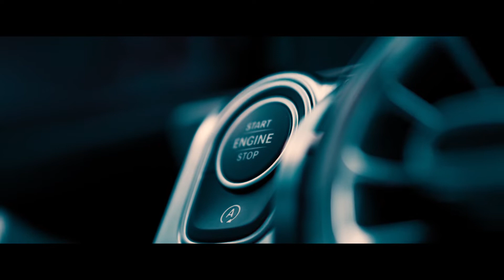Mercedes GLB (Luxury SUV) - Daylight Ad - Mercedes Benz